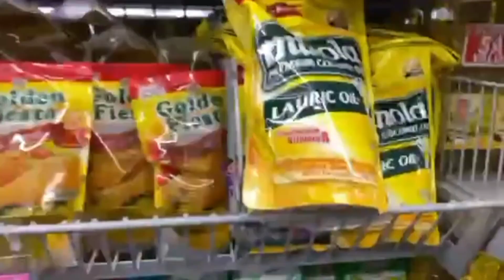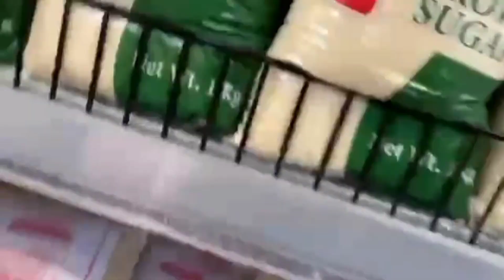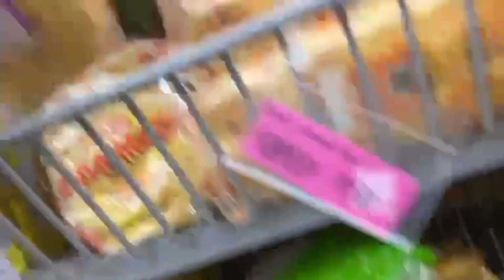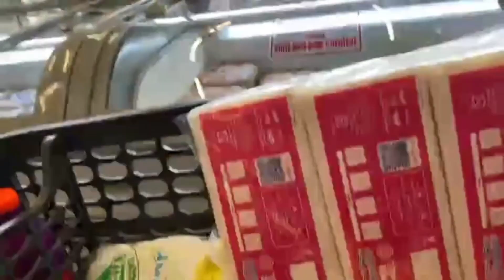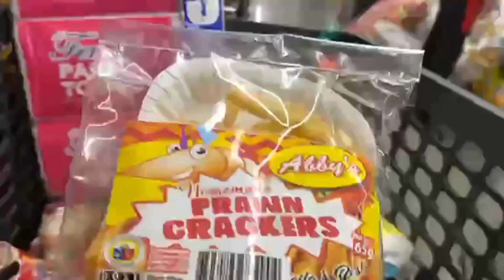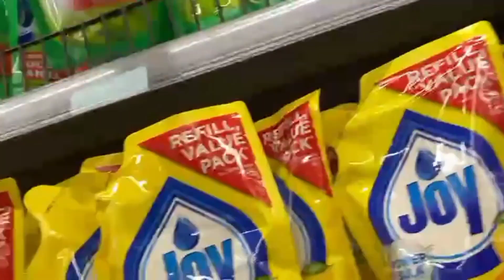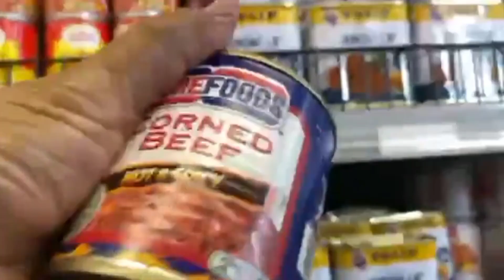ITO ANG BINILI NAMIN SA GROCERY 9/29/24